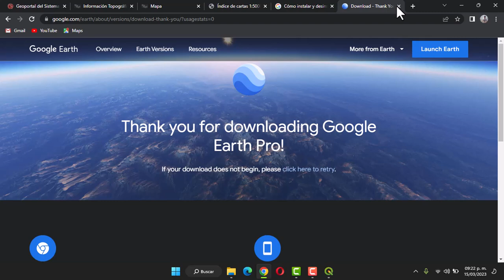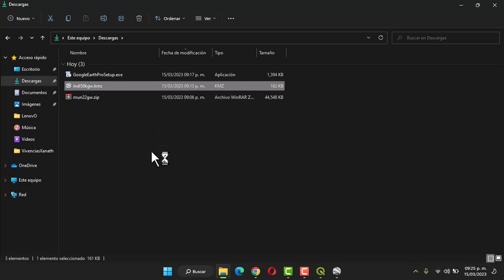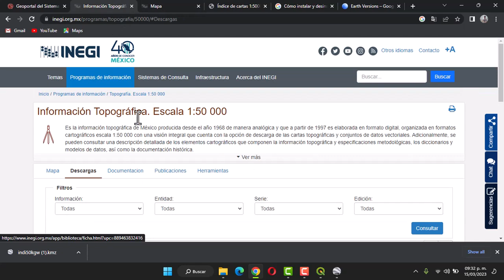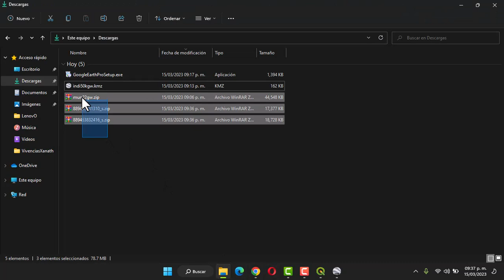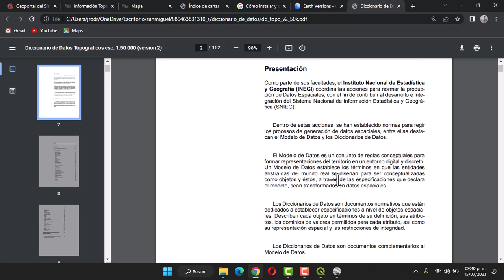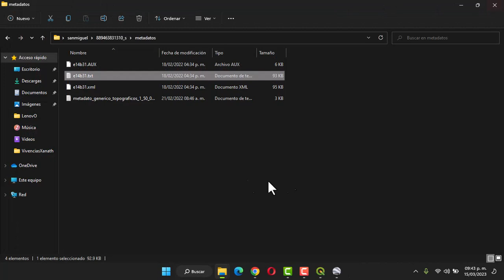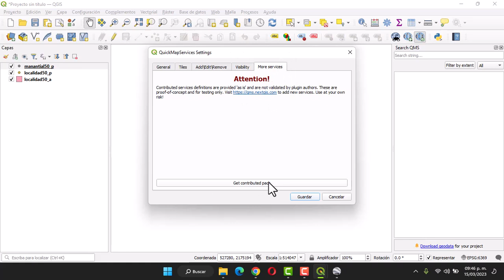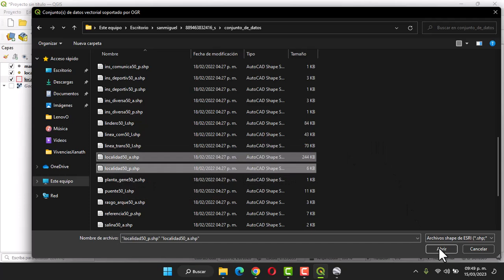Obtén cartas topográficas de INEGI 2024 en Shp, PDF o TIF || SIG Libre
¡Hola!

Hoy vamos a descargar las cartas topográficas de 1:50000 de INEGI usando un índice e cartas en formato kml de CONABIO.

Para eso usaremos Google earth Pro y para visualizar datos usaremos QGIS.

Links para descargar Google earth pro, el índice de cartas y las cartas.

¡Cuídate mucho y Hasta Pronto!